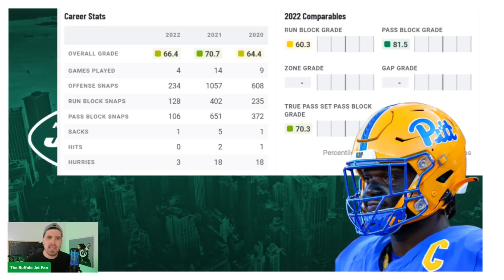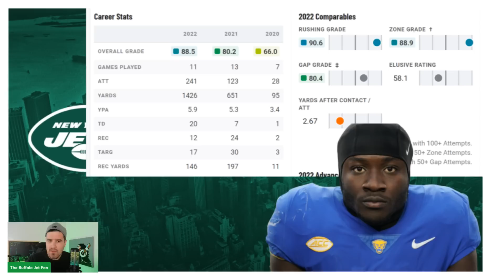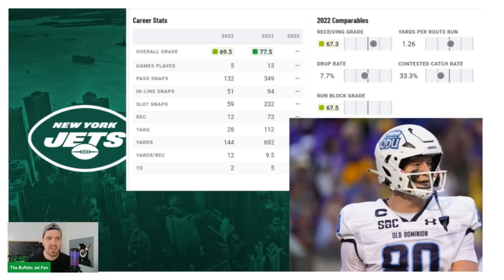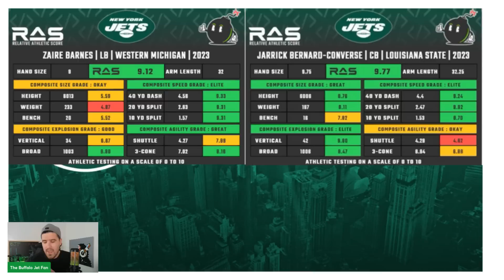The Jets Had a SNEAKY GOOD Draft in 2023.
Debunking the myths surrounding the NY Jets 2023 Draft Class one player at a time.